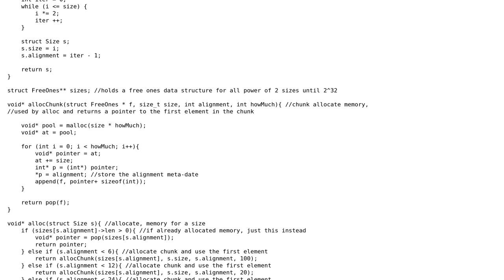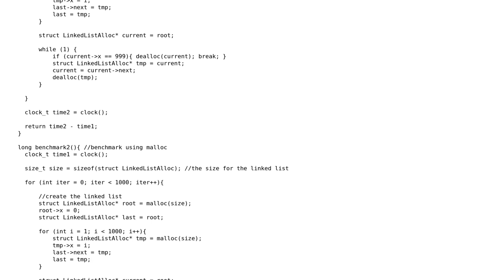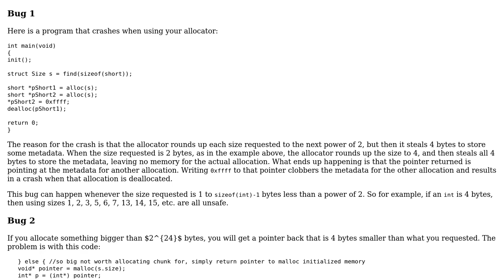Code Review: Custom memory caching allocator in C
With thanks & praise to God, and with thanks to the many people who have made this project possible! | Content (except music & images) licensed under CC BY-SA | Music | Images & others | With thanks to user JS1 user Jamal user Coder3000 and the Stack Exchange Network Trademarks are property of their respective owners. You are responsible for your own actions.